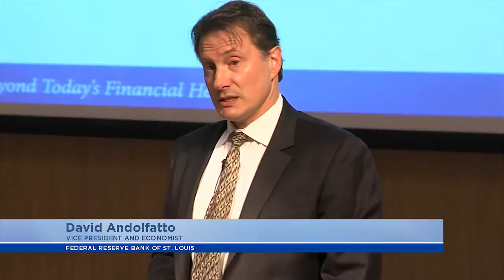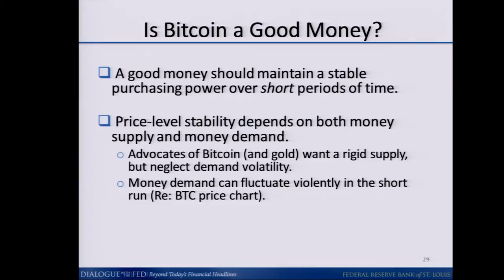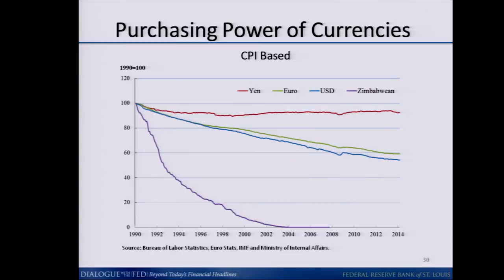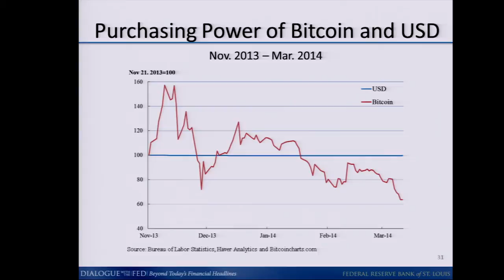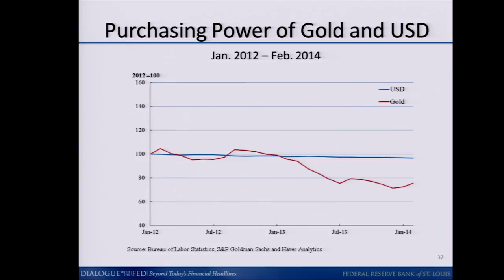Bitcoin and Beyond: David Andolfatto, St. Louis Fed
In this video, St. Louis Fed Economist David Andolfatto discusses whether bitcoin has the characteristics of a "good money," or a money that maintains stable purchasing power over short periods of time.